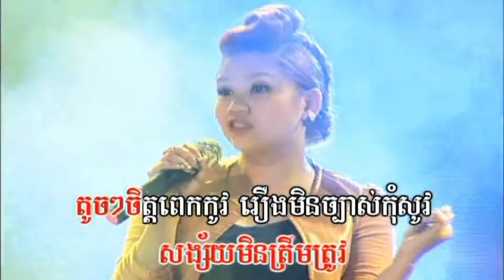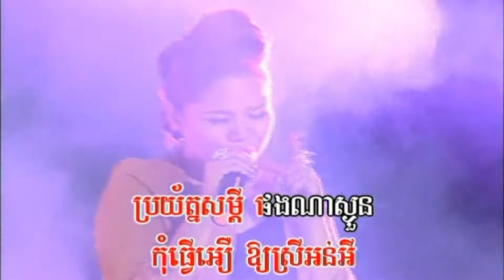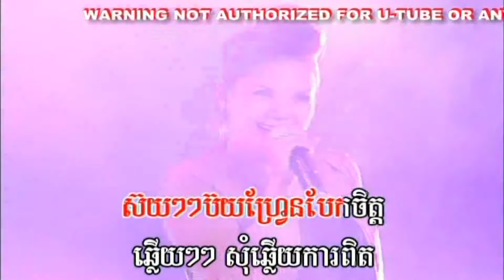បយប្រេនបែកចិត្ត - ភ្លេងសុទ្ធ - យក់ ឋិតរដ្ឋា | សម្រាប់ច្រៀងកម្សាន្ត - Boy Friend Bak Chit – Thitrotha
ច្រៀងដោយ៖ យក់ ឋិតរដ្ឋា
(ប្រគុំជាចង្វាក់ Disco)